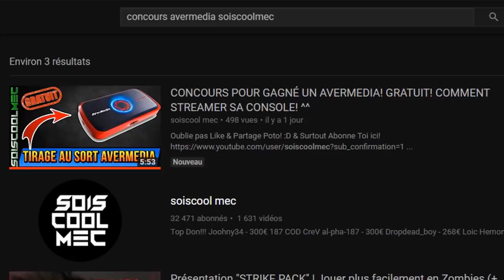TUTO DÉFI! EMPLACEMENT ETOILE SECRÈTE! FORTNITE BATTLE ROYAL SEMAINE 5 SAISON 4!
Vidéo CoD IW Zombie:
Clés Illimité:

Octobre: "soiscool10"
Novembre "soiscool11"
Décembre "soiscool12"
Janvier "soiscool01"
Mars "soiscool03"
Etc...

Top Don!!!
Joohny34 - 335€
187 COD CreV al-pha-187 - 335€
Dropdead_boy - 268€
Donovan - 190€
Loic Hemon - 185€
BlackFires - 159.5€
AmneesiaaKush - 158€
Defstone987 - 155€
Tibo's - 100€
Audrey Marley - 94€
Stéphane - 80€
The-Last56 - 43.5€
Ambre Bourdarie - 41€
Allan - 40€
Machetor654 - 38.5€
Olivier - 30€
LeGameurDu59 - 25€
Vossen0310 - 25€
SkYzZo - 20€
Akim - 20€
ray-p-8 - 20€
RimkusRsl - 20€
BahamutChaos1 - 17€
D4FT-P3DR4U - 15.5€
K07C - 15€
crowszero72 - 13€
NexTaz - 10€
Dryz Glitcher - 10€
Cédric - 10€
Zartekgamer - 10€
Xx_rohn25_xX - 10€
WhiteShade59 - 10€
Fabonobo - 10€
dg_smads - 8€
kvvd-Xday_zX - 7€
Alexandre - 6€
LpkAyaa - 6€
BryanBancilhon - 5€
Delta-Glitching - 5€
Creeper2000 - 4€
Luaz - 4€
MissShanna - 3€
YTB gaming fr - 3€
LSD_chirurgien_sur_dent_ - 3€
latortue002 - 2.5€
Xteii GueshStar - 2€
SkibzFr - 2€
FZX - 2€
RoWneX - 2€
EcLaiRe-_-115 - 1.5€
ThibaultMarin - 1€
CorentinDeschamps - 1€
As Te - 1€
Maxence-n - 1€
Dark - 1€

Musique Outro!